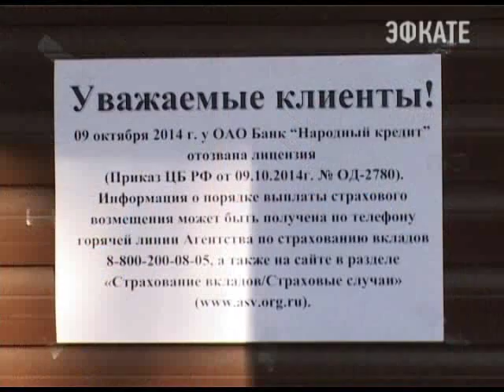Центробанк сегодня отозвал лицензию у банка «Народный кредит». Новости 24 Сочи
Полное отсутствие капитала, пишет издание «Коммерсант», стало для регулятора  весомым аргументом. Сегодня же ЦБ лишил лицензий ещё два банка — КБ «Донинвест» и московский «Универсальный кредит».
Сочи. Новости.
Телеканал Эфкате.